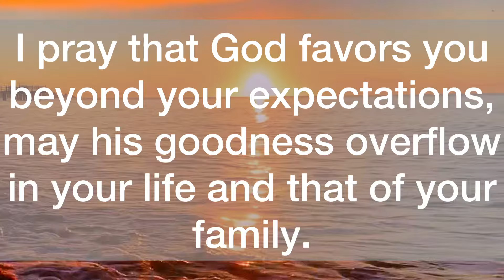💌Congratulations, You Are Receiving Now In Your Home…